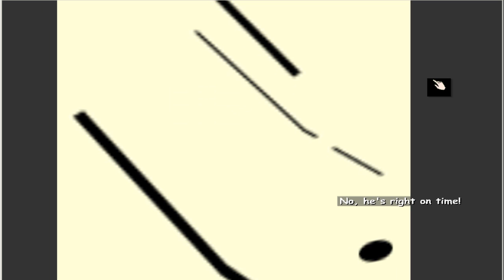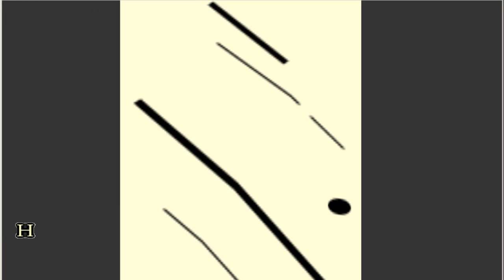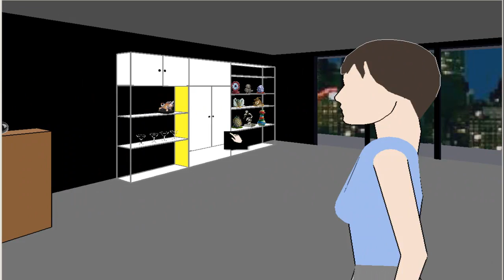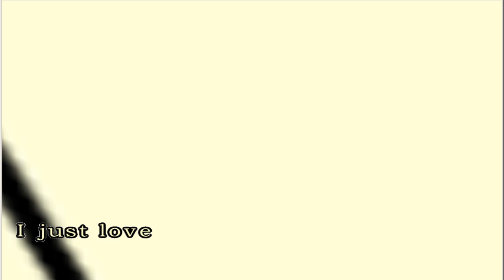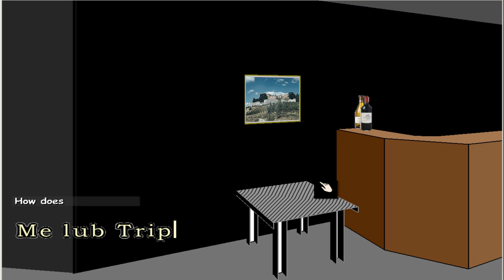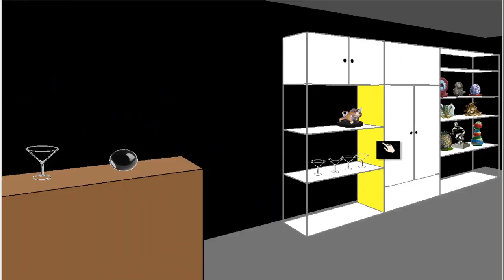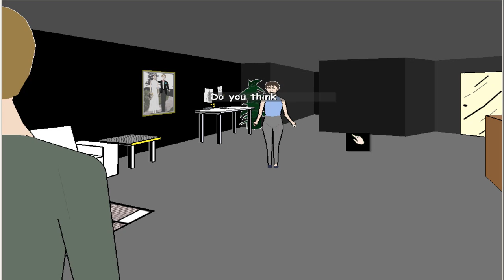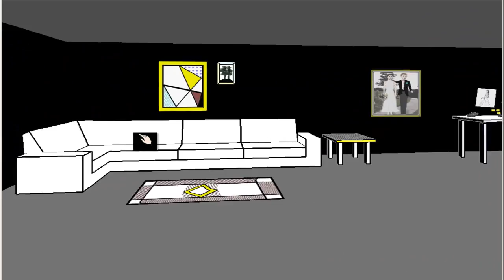JFF - Facade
Che dire, questo gioco fa schiantare per come puoi dire boiate una dietro l'altra.